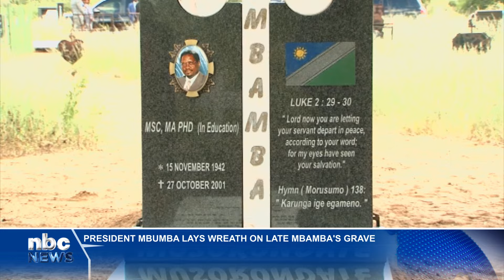President Mbumba lays wreath on Alpo Mbamba's grave - nbc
President Nangolo Mbumba paid a visit and laid a wreath on the grave of the late Alpo Mauno Mbamba at Mupini Village in the Kavango West Region.